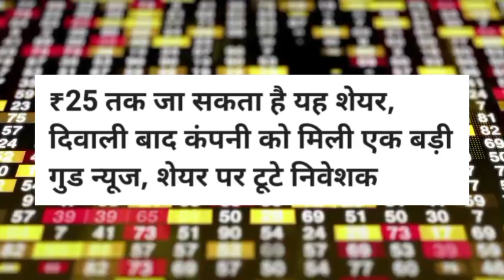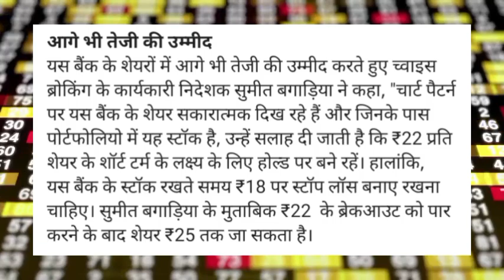Yes Bank Share news today! Yes Bank Share target! Yes Bank Share news